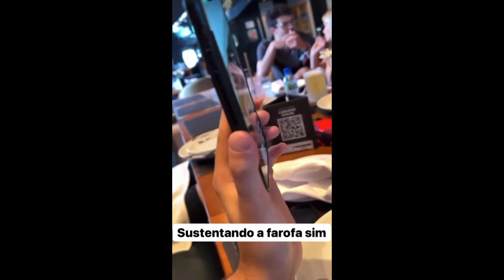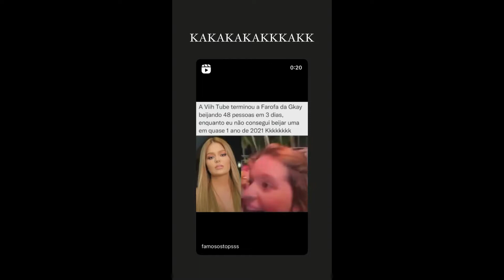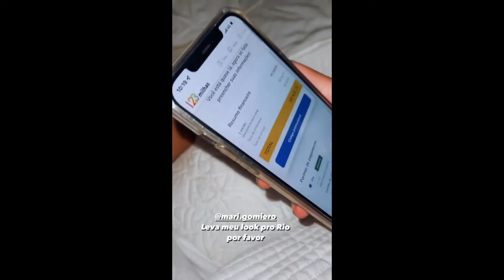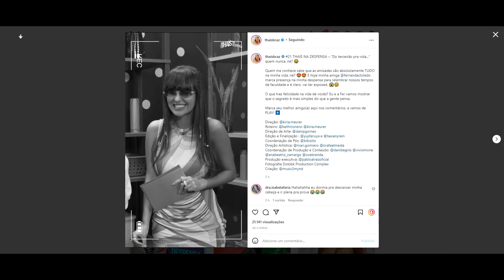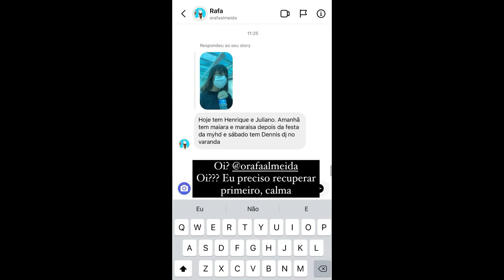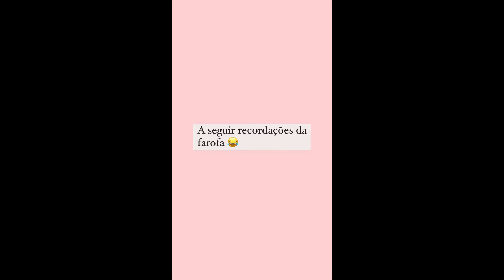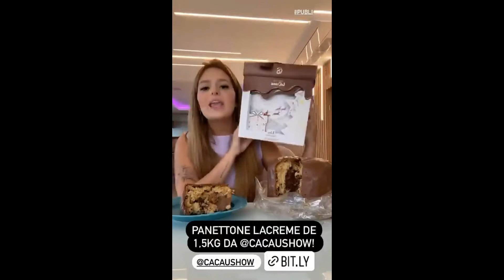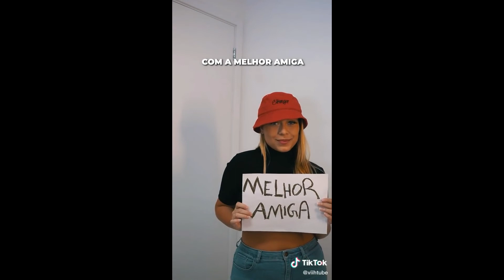STORIES DA THAIS BRAZ E VIIHTUBE 08/12/2021